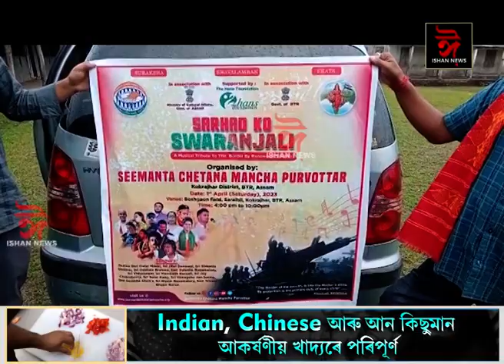গোসাইগাঁৱত সীমান্ত চেতনা মঞ্চ পুবোৰ্ত্তৰ শৰ্হাদ কো স্বৰাঞ্জলি অনুষ্ঠানৰ লাইখুঁটা স্থাপন।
গোসাইগাঁৱৰ শৰাইবিলত সীমান্ত চেতনা মঞ্চ পুবোৰ্ত্তৰ শৰ্হাদ কো স্বৰাঞ্জলি অনুষ্ঠানৰ লাইখুঁটা স্থাপন।
সীমান্ত চেতনা মঞ্চ পুৰ্বোত্তৰ যমদুৱাৰ ছেক্টৰৰ উদ্যোগত হৈছে এই লাইখুঁটা স্থাপন।